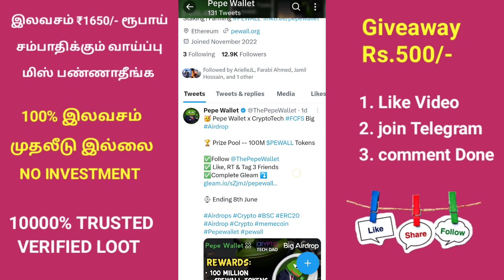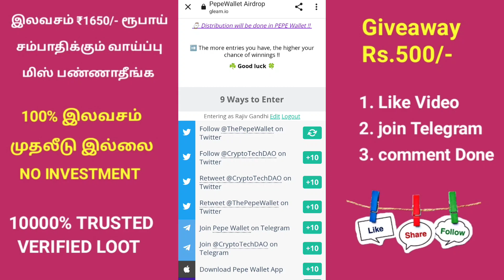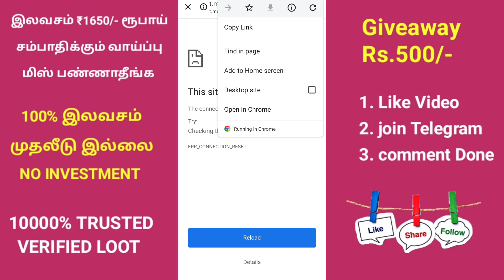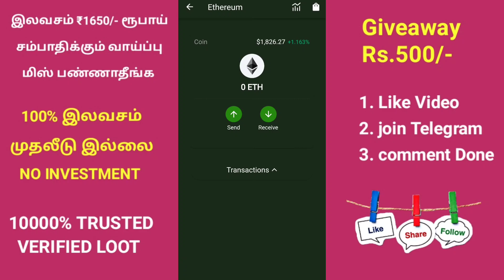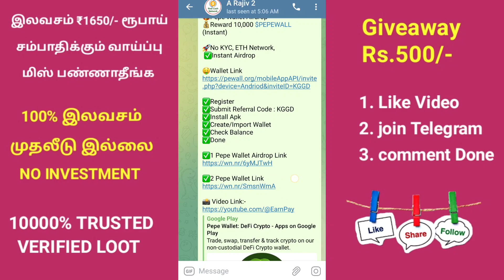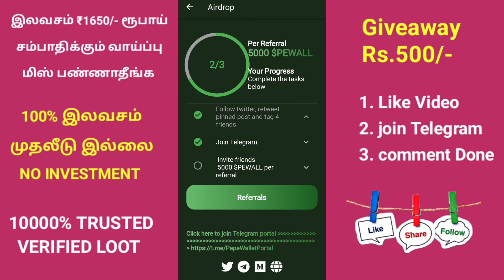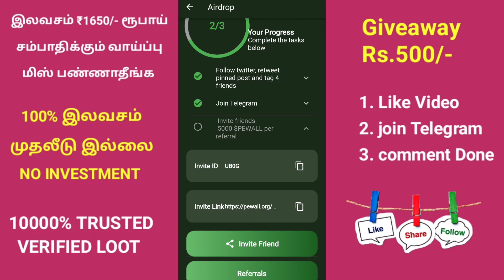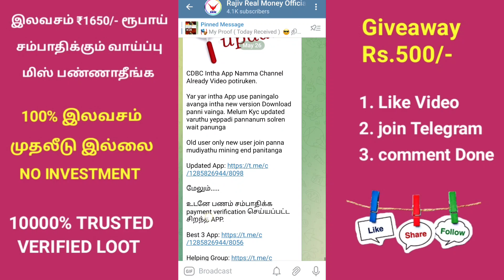🚀BONUS ₹1650/- FREE | earn money without investment⁉️pape😱 wallet | online earning App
எல்லாருமே Telegram சேனலில் Join செய்து கொள்ளுங்கள்🔥🔥

🔷 Rs.5000/-பணம் சம்பாதிக்க  வேண்டுமா இந்த 👇 வீடியோ பாருங்க..🔥

Invite code 👉UB0G

Conduct: @RRMTamil (Telegram)

Earning app
Online job
Typing jobs
In tamil
Google

                Thanks 💞நன்றி